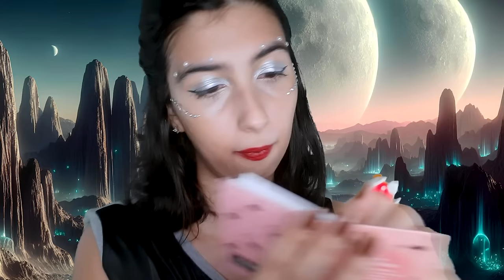ASMR Você está preso no meu planeta | ALIEN ROLEPLAY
• Cláudia Yunes
• Leci Yunes
• Flávia Maria
• Jubscraison
• Kauê Lanli
• Larissa Juliana
• Vinícius
• Davisson Kaio
• Bruno Farias
• Milena Ribeiro
• Kleber Rodrigo
• Andriellyson Silva
• Leo Silva
• Sousa
• Pedro Lins
• Júlio César G. Filho
• Brasileiro BR
• Lucas Ramalho
• Gushipo
• Joicy Sousa
• Neil Trovao
• Nathália Pereira
• Dom Corleone
• Hugoo05
• Arnoud Douglas
• Vitor Ventura
• Rafael de Azevedo
• Motumbo 33
• Matheus Henrique
• Leonardo Oliveira
• Orochi Drake
• Antonio Rita
• Sk31
• Samuel Queiroz
• Rafael Santos
• Guilherme
• Guilherme F. Silva
• SoaresNogueira
• H
• Gabriel Marini
• OiSouOGui
• Vanessa Rodrigues
• Luís Otávio
• Welisson Galdino
• Vercetti39
• Gabriel Sandoval
• Naskuy
• Gadam
• Flávio Passos
• Sofia Lourenço
• Mica635 Morais
• SAL4H.op_ff
• Miguel Borges
• Vehaag
• Luiz
• Lukazerah
• Wayne
• Red_GUI
• Luiz Eduardo
• TiringoCvr
• Adriano Barbosa
• Giovanna Dutra
• Hukassu Souka
• Erick
• Kadu Amorim
• Laura Lima
• Joguinho Delícia
• Gilliard Oliveira
• Mateus Moura2
• Andressa Goltara
• Arthur Henrique
• Lou
• Marquesss
• José Carlos
• John Keneddy
• Jr Br
• RealKYO
• Erik Medeiroz
• Fe Gonçalves
• Erivaldo
• Mel!
• Mateus Reggiane
• Pedro
• Iago Silva
• Guilherme Resende
• Vitória Sá
• Caio Felipe
• Victor Morais
• Erik Lopes
• Fabrício Santos
• Clara Romeno
• Ben
• Danielle Carvalho
• Thiago Oliveira
• Gusthavo Fernando
• Greg Ferreira
• Ranchel Sendoly
• Fagundez
• Luna Snow
• Reis
• Eric Barbosa
• Matheus Camara
• Eduardo Castro
• Sabão
• Felipe L
• Jhonata Vieira
• Kiwi
• Ky Diogo
• SwishSpectacleBR
• Fernanda Kuhn
• Bicudinho games
• David Teodoro
• Sans Br
• Faiscaxx
• Leandro Gonçalves
• Lereus
• Arian
• Nagasaki
• Adriano Lopes
• Pedro
• Wellington ff
• SaintSeer
• Ricardo Carvalho
• Caio Nascimento
• Baianinhoxt
• Xicadu
• Guilherme Marques
• Livro na Escuta
• Afonso Oliveira
• Jaydson
• Guilherme Lvrman
• Mertinn
• Matheux
• Ale Oliveira
• BIA
• TRECKZIN
• Itachi_07
• Glenda Yohanne
• Celestial Ômega
• EJ_EBJ
• Criax
• Pomodoro
• Borges
• Ronie Luigi
• Inelyton Bruno
• Caique TV
• Augustin
• Karolzinha
• YZY
• Leonardx
• Wellington Santos
• Lucas Santos
• Bill Gates
• Brunno
• Fernando Lameu
• LG
• Amanda Brito
• Rodrigo Ferreira
• Robara
• God of gold
• Teteuszada
• Discípulo do verdadeiro
• Anúbis53
• Davi Nascimento
• Aurelio Schindler
• Rafa
• Money_Jubs
• Angelo
• Clara
• Young Yuno
• Filipe Junio
• Kaike
• Yusaku
• Rodrigo
• Toni Lima
• Gabriel
• Erick Santos
• Dani Moura
• Laura Santos
• Gael
• Efoteboll Levy
• Julia Guerreiro
• Vitória Ferreira
• Joao
• Ninja
• Luiz Fabiano
• Pedro Lucas
• Win
• Eduardo Carlos
• Danilo Vivan
• Servir Ermano
• Colt
• Maurício Christian
• Felipe torcedor
• Foxy
• G.L
• Rafael Novoiko
• Um otário ai
• Funtime
• Dane fantasmao
• Edson Leite
• Dakota
• Jenny
• Eduardo Pires
• Vitriaah ASMR
• Collen
• Daniel Canton
• Wally Whest
• Frosty
• TerezaTV
• Theuzin
• KOD Pai de 15 coelho
• Antony Levi
• Camila Assunção
• Tor Julio
• Walace Arguelles
• Cybervolts
• Christopher Farias
• Guilherme Magalhaes
• Rayanne Meia Otaku
• Nicolas Agostinho
• Megachrisgui
• Tiringocvr
• Isa Aragão
• Romery Patti
• Alice e Malu
• MustangKahn
• Lucas Carvalho
• Wesley Fagundes
• João Vitor Castro
• Gabriel Perturbas
• Guilherme
• Fernando O.
• Nikollas Henderson
• Danilo Carvalho
• Designer Cesar
• Luigi Maldonado
• RenanF77
• Lobo Honk
• Pam ASMR
• Ygor Maciel
• Don Corvo
• Gustavo Mendonça
• Wislley Mateus
• Golden Torajo
• Canal Edson Leite
• Higor Prudente
• Alexandre Santos
• Eduardo Marcelino
• Patricia Nunes
• Anjo Mulder
• Liam
• Daniel DS
• Henrik
• Lukss FX
• Mr. Nicky
• Takash1
• Álefe Benjamin
• Edson Sorrilha Filho
• Iago Ferreira

Obrigada! Vocês são essenciais para esse canal continuar produzindo e eu nunca conseguirei expressar toda a minha gratidão. Amo vocês! ♥

Torne-se membro!
→ Membros nível 1: Seu nome aparecerá como patrocinador nas descrições dos vídeos. Receberá todo início do mês os temas dos próximos vídeos do canal. Acesso à emojis personalizados.
→ Membros nível 2: Todos os benefícios anteriores + asmr exclusivo para membros.

CRONOGRAMA DO CANAL:
→ Domingo: Vídeo novo - 21:30
→ Segunda: Shorts - 20:20
→ Terça: Vídeo novo - 21:30
→ Quarta: Vídeo no meu outro canal - 19:00
→ Quinta: Vídeo novo - 21:30
→ Sexta: Shorts - 20:20
→ Sábado: Live - 23:00

asmr Brasil, sons relaxantes, asmr triggers, sussuros, voz suave, asmr sounds